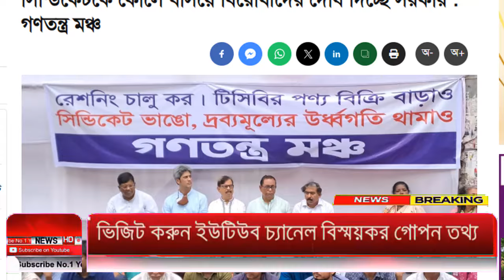Ajker Bangla Khobor 18 March 2024 | Bangladesh Letest News | How to News | Bangla News Today